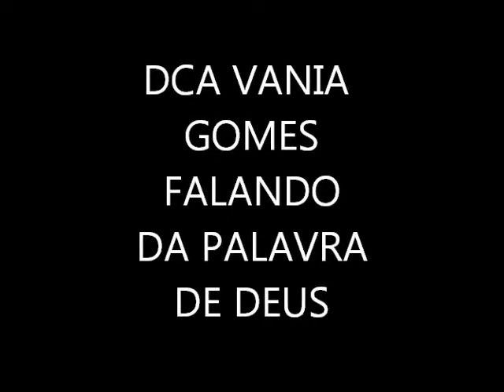DCA VANIA GOMES - (pregando) VIDEO 01 PARTE 4/6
DCA VANIA GOMES FALANDO A PALAVRA DE DEUS MENSAGEM EM 06 VÍDEOS.